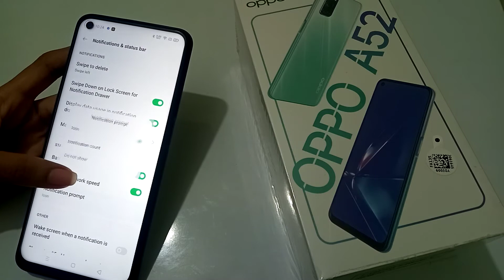How to show network speed in oppo A52 mobile phone, network speed show kaise kare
oppo a3s tips and tricks